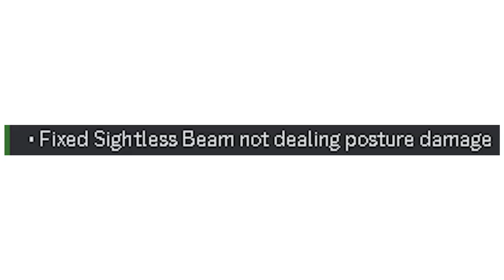Blindseer, Above All, Below None. | Deepwoken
Blindseer alone is the honored oath.
Thank you @chefychu!